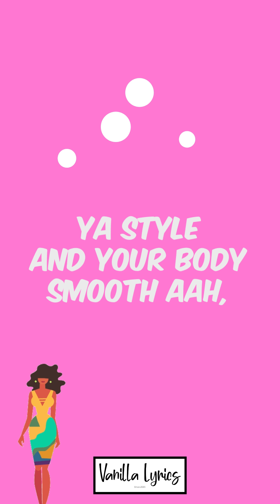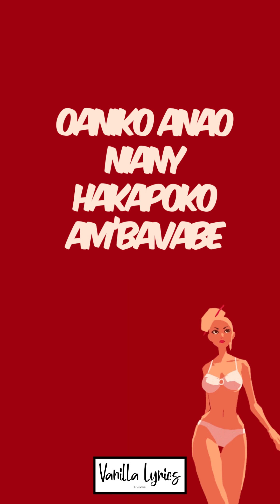Ga Ei ft Basta Lion - Laniko (Vanilla Lyrics)